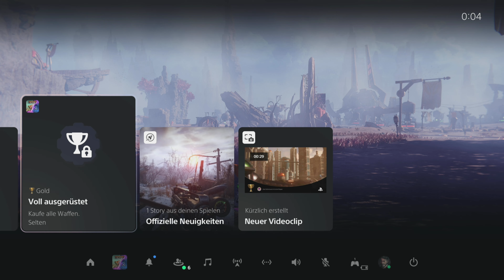Ratchet & Clank: Rift Apart #16.02 - Let's Platin [PS5/GER] - Trophäenjagd Teil 02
Nach dem Finale folgt die Trophäenjagd. Jede weitere Folge ist daher als Addendum gekennzeichnet, bis wir die Platin in der Tasche haben. Aber die Welt macht auch ohne Trophäen einfach Spaß!
Viel Vergnügen!
MehrLicht:Spiele
Let's gefälligst play Videospiele
Auf Playstation und PC!
Mein Projekt, um den Pile of Shame zu besiegen.
JETZT AUCH IN 4K!